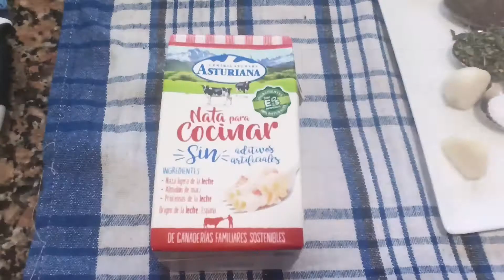FUSILLINI CON GAMBAS Y ALCACHOFAS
Esta pasta está deliciosa, es rápida de preparar y casi plato único.
Para hacer este tipo de salsas, utilizo pasta de grano duro, porque es más consistente y no se reblandece tan pronto.
👀1:02
👀 1:58 Empieza elaboracio de la salsa
Tip➡️👀 1:49 Porqué saco el caldo

Gracias por visitar la cocina fácil de mani
Si os gusta el vídeo compartirlo ↪️, y si aún no te has suscrito hazlo ya👍
Y no te pierdas el próximo vídeo